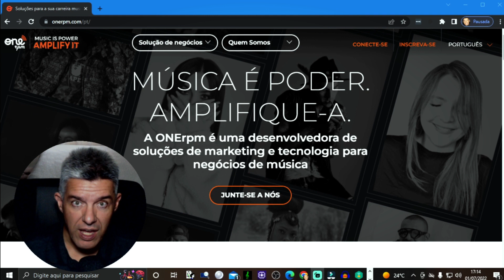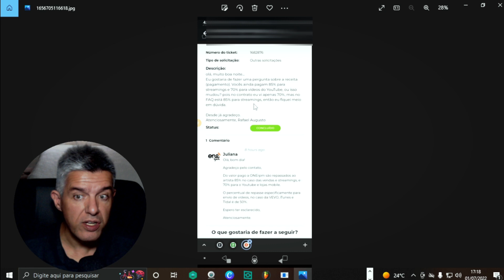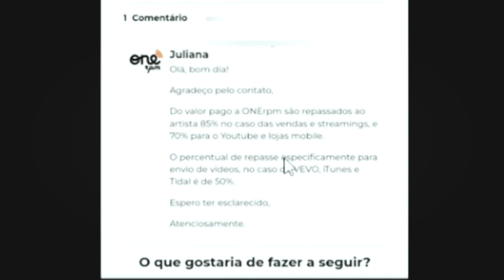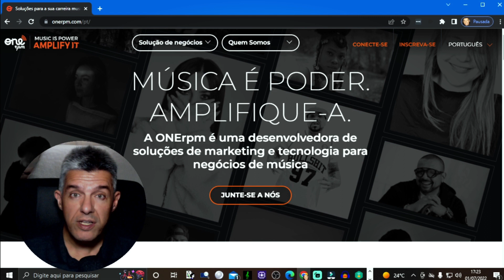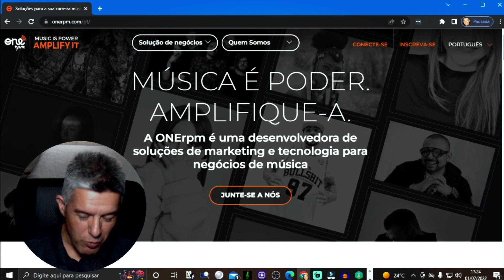ONErpm Duas Informações Valiosas !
Comunicado importante sobre duas informações valiosas pra você que é usuário da distribuidora digital ONErpm! Bora assistir e compartilhar que tá top demais Galera \O/
Shure BETA58A Microfone 2 Anos de Garantia ↴
MICROFONE PROFISSIONAL VOZ COM FIO SV100-W ↴
Fone de Ouvido Audio Technica ATH M40X ↴
Focusrite SCARLETT 2I2 Interface de Áudio ↴
Cabo de Microfone Ninja Canon Balanceado  ↴
Tascam Fones de ouvido TH-07 Alta Definição preto ↴
Fone Kz Zsn Original Preto Sem Microfone  ↴